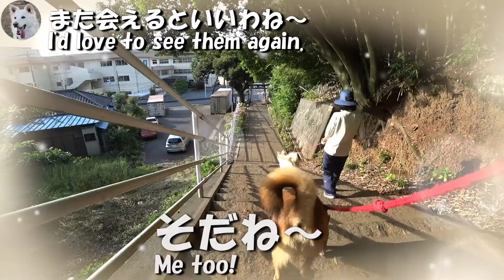MALO & KENKO 今朝はたくさんの人に会ったね～We met a lot of people this morning.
2018年6月14日朝、マロとケンコは東山ハイキングコースを散歩したよ。そして、今朝はたくさんの人に会ったよ。みんな優しくてね、マロとケンコは本当に幸せだなと思ったよ。音楽素材：感動をあなたに/written by Kyaai